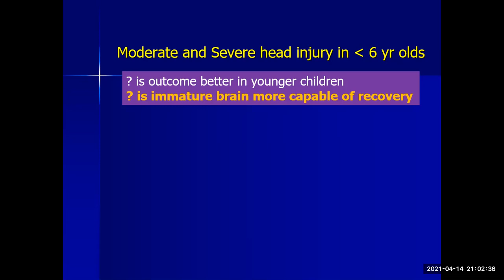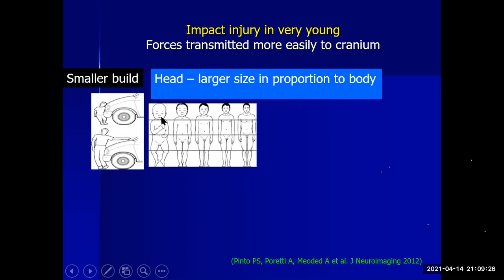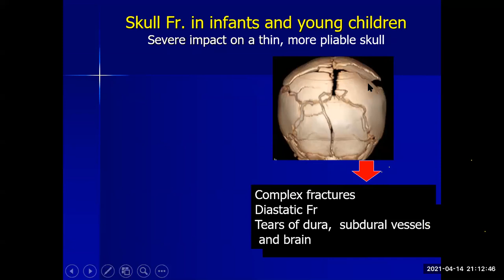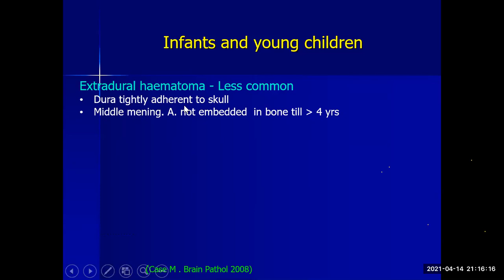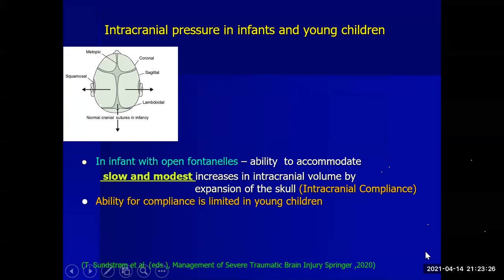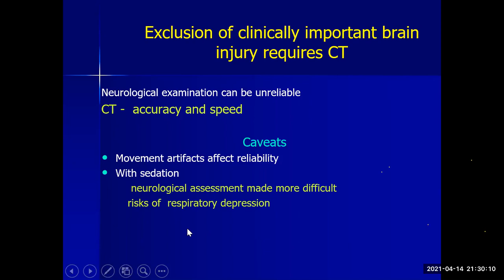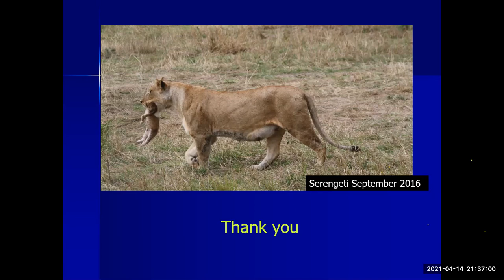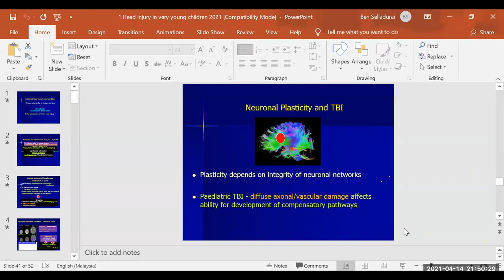WHY ARE KIDS MORE VULNERABLE TO HEAD INJURIES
Speaker: Dr Benedict Selladurai
Hosted by Dr Betty Teh of Beating Hearts